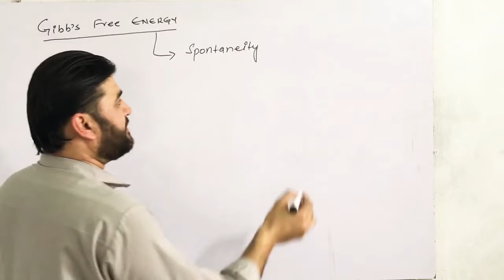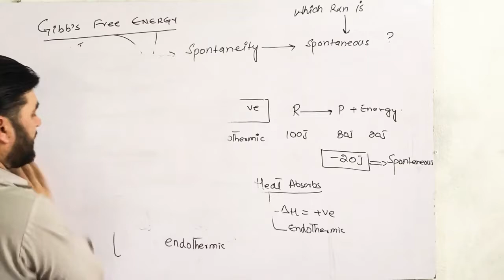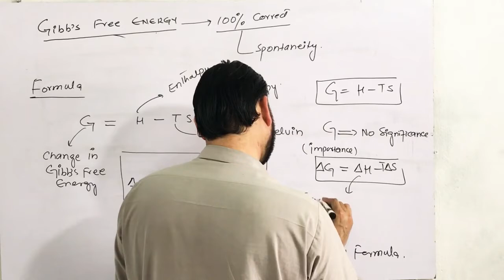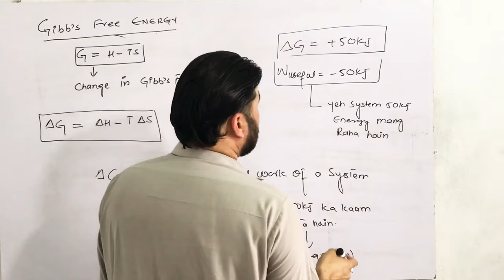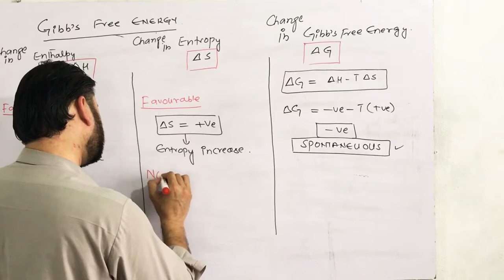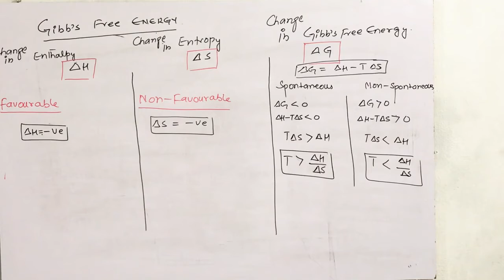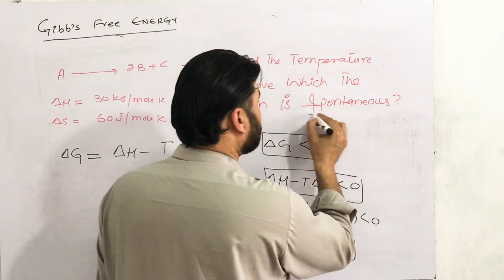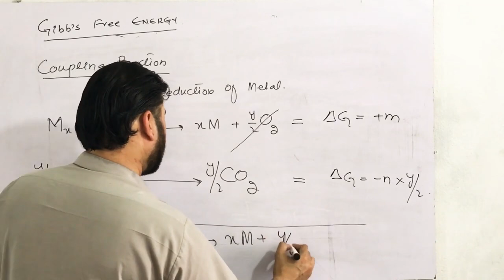LECT 20 THERMODYNAMIC GIBBS FREE ENERGY